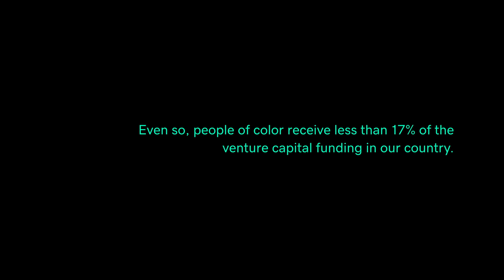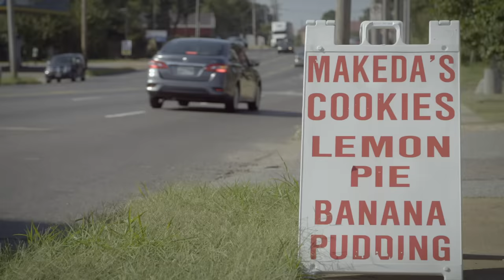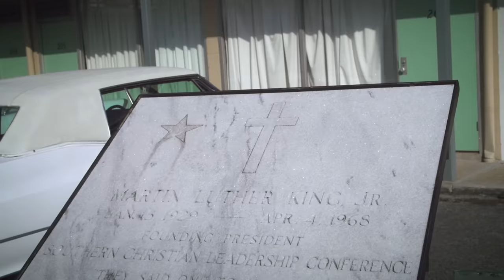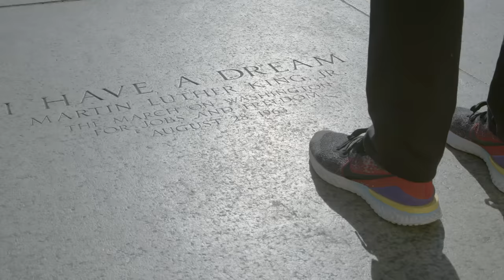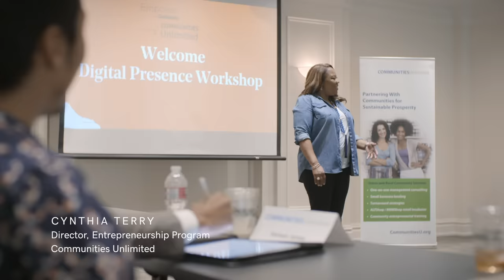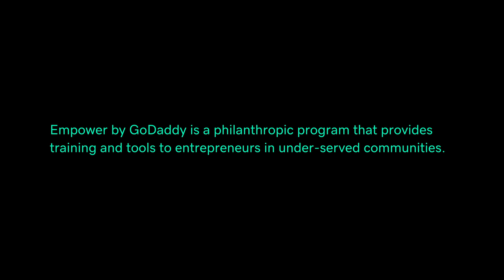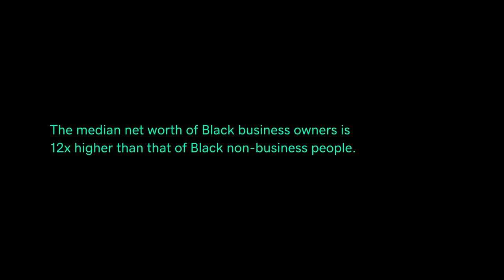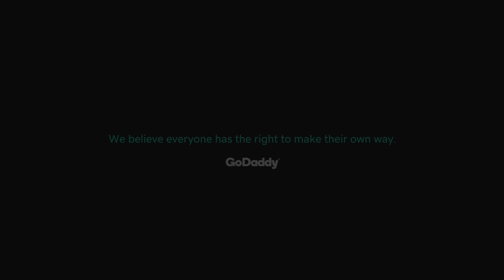Meet the Minority Entrepreneurs Making Waves in Memphis | Made in America Ep 1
GoDaddy Entrepreneur-In-Residence Scott Shigeoka is in Memphis to meet a group of entrepreneurs who are defying the odds and making their own way.

Alongside Scott and a network of mentors, the business owners are sharing their stories and learning about the tools they need to build life-changing businesses.

0:12 –“Minority Entrepreneurship on the Rise,” Yahoo Finance, November 2018
0:25 – “Venture Capitalists are So White – But What if They Weren’t?” Chicago Tribune, January 2016
10:46 – “The Tapestry of Black Business Ownership in America,” AEO, 2018,